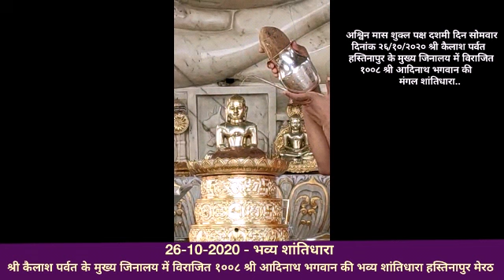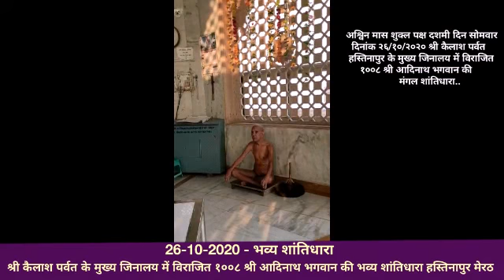श्री कैलाश पर्वत हस्तिनापुर के मुख्य जिनालय में विराजित १००८ श्री आदिनाथ भगवान की मंगल शांतिधारा...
अश्विन मास शुक्ल पक्ष दशमी दिन सोमवार दिनांक २६/१०/२०२० श्री कैलाश पर्वत हस्तिनापुर के मुख्य जिनालय में विराजित १००८ श्री आदिनाथ भगवान की मंगल शांतिधारा. 🙏🙏🙏🙏